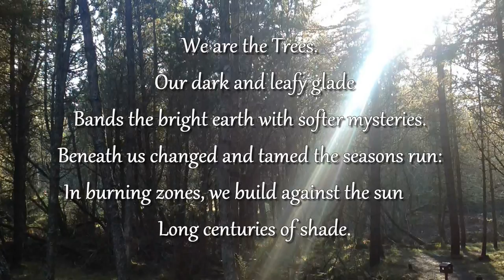Love forever ~ Fiona Joy Hawkins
A walk I enjoyed through Dunnet Forest, Caithness, Scotland
I love the way the light plays on and through the trees...and can`t wait to go back again when spring has sprung, and brings her special colours...